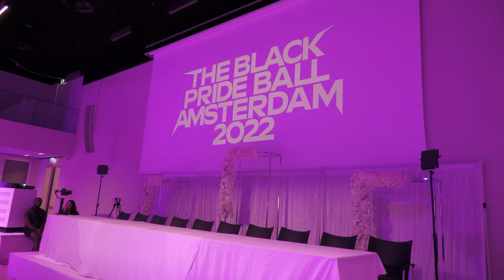THE OVERALL MOTHER JAZELL TISCI at The Black Pride Ball AMSTERDAM 2022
THE OVERALL MOTHER JAZELL TISCI at The Black Pride Ball AMSTERDAM 2022 by The European overseer Zelda Fitzgerald Ninja & The Dutch Prince Perry Ninja, at The Johan Cruijff Arena (Amsterdam, Netherland).